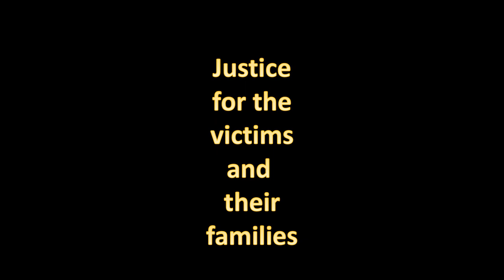1122 king road audio reenactment suspect was not alone 3 male voices heard!!!